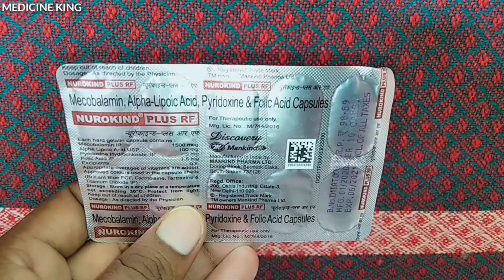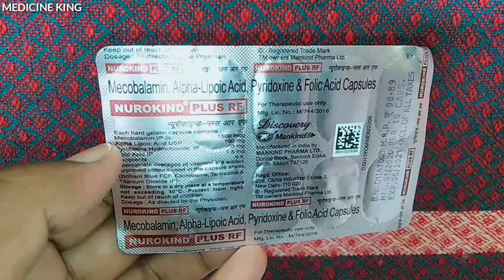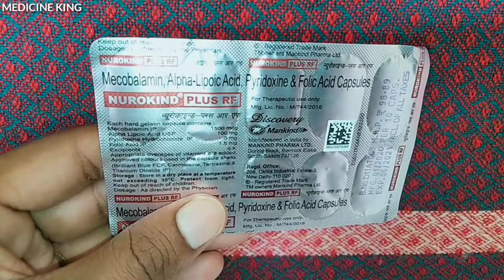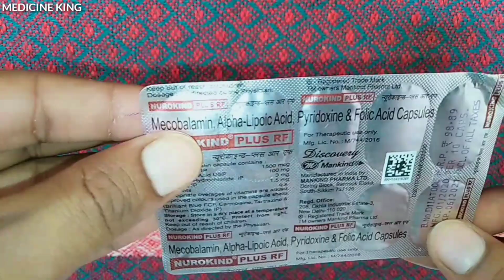Nurokind plus capsule benefits in hindi